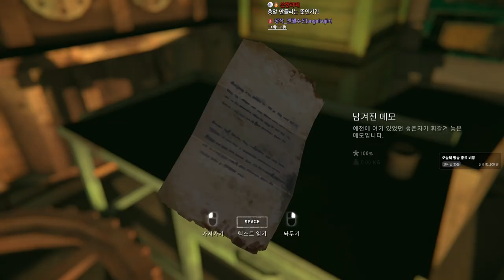덜렁다크 2부 풀버전 #14